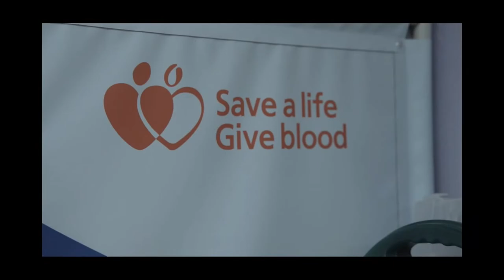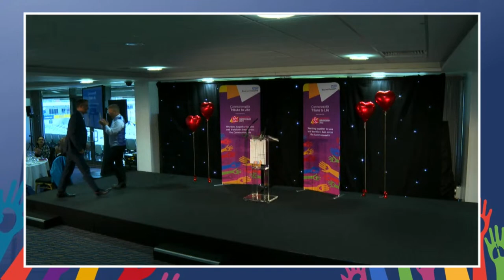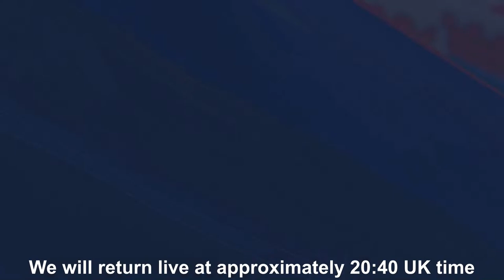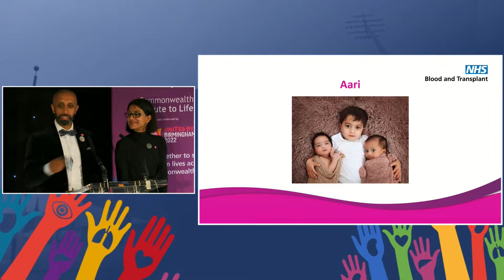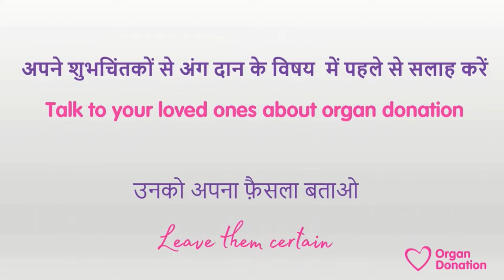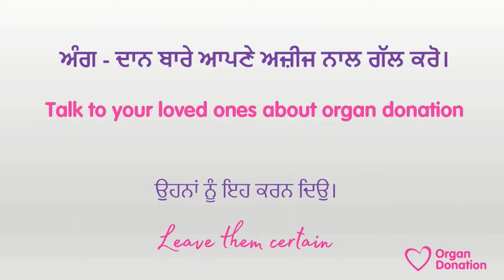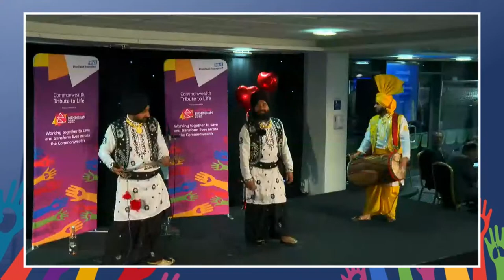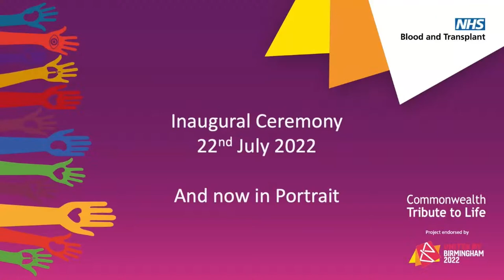Commonwealth Tribute to Life Inaugural Ceremony - July 22nd 2022 LIVE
On the 22nd July 2022, we celebrate the official inauguration of the Commonwealth Tribute to Life Memorandum of Understanding.

The Inaugural Ceremony is being held on a Friday evening, one week before the Commonwealth Games, as an endorsed project by ‘United by Birmingham 2022’ – the legacy charity of the Commonwealth Games. The evening will involve a 3-course-meal, entertainment and a variety of speeches from international collaborators on this global health initiative.
The Inaugural Ceremony will mark the start of the initial five-year term of the Memorandum of Understanding among Commonwealth nations, which creates a framework for the sharing of knowledge and expertise on ethical organ donation and transplantation. The Commonwealth Tribute to Life Project is the culmination of three years of work. To date, 42 of the 54 Commonwealth member nations have committed to this shared initiative, representing 2.6 billion (98.6%) of all Commonwealth citizens.

This project was formally launched on 14th March 2022, and has already had positive outcomes through connectivity of healthcare professionals across the Commonwealth, with an ongoing series of weekly masterclass webinars.

Please join us LIVE in celebrating this humanitarian project, that will save and transform lives through organ and tissue donation and transplantation across the Commonwealth.